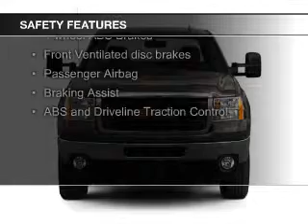2011 GMC Sierra 2500HD - Wynne AR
Phone:
Year: 2011
Make: GMC
Model: Sierra 2500HD
Trim: SLT
Engine: 6.6 liter 8 cylinder 32 valve
Transmission: 6-Speed Automatic
Color: Onyx Black
Mileage: 39200
Address:
1903 North Falls Blvd.
Wynne, AR 72396